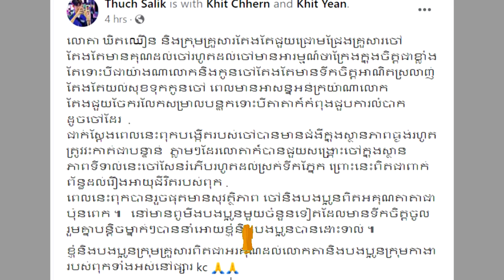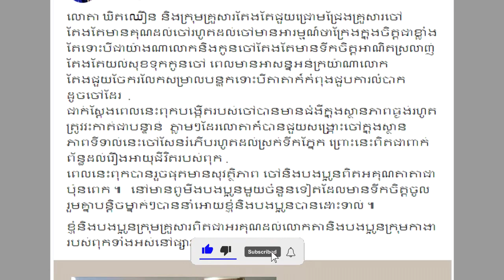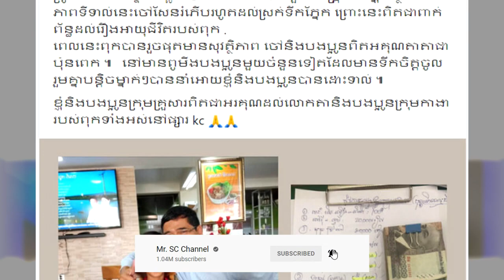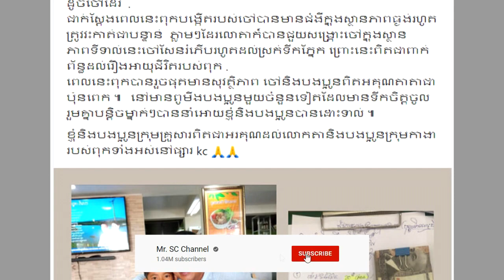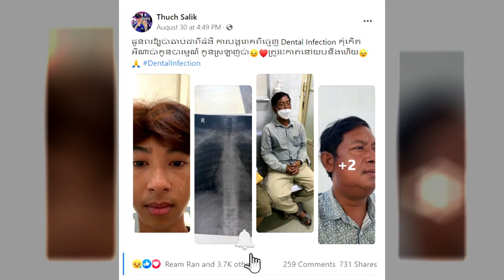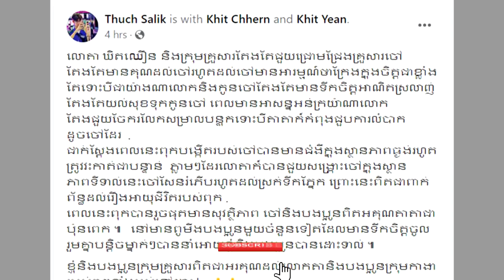ធុ​ច សា​លិ​ ប្រកាសប្រាប់​អំពី​ស្ថានភាព​ឪពុក​បង្កើត​របស់​ខ្លួន ក្រោយ​ឆ្លង​ការ​វះ​កាត់​​រួចរាល់ គឺគាត់